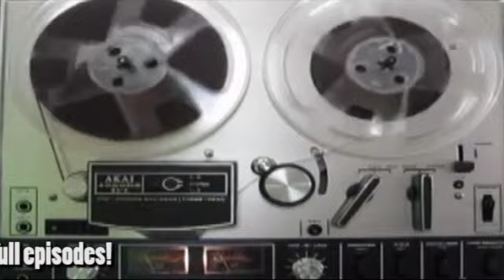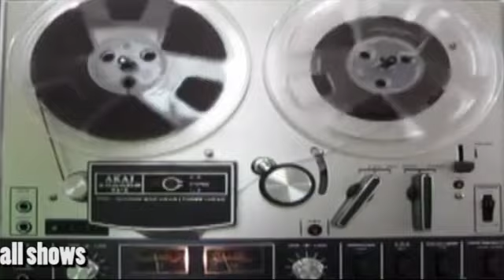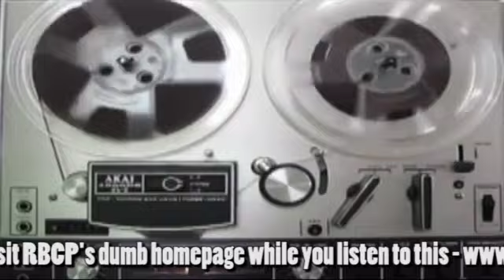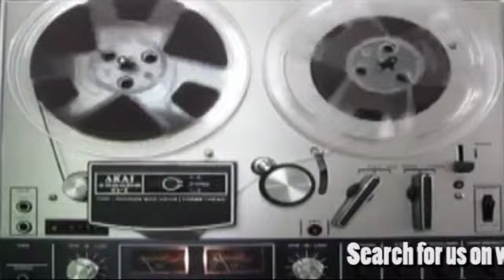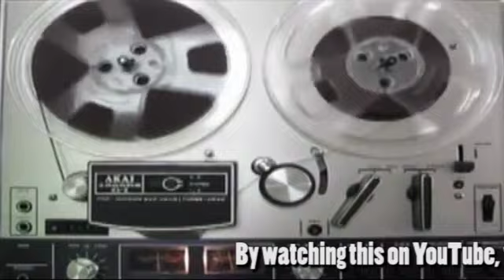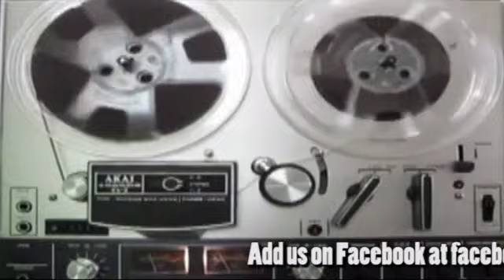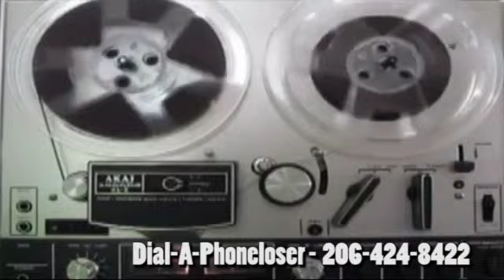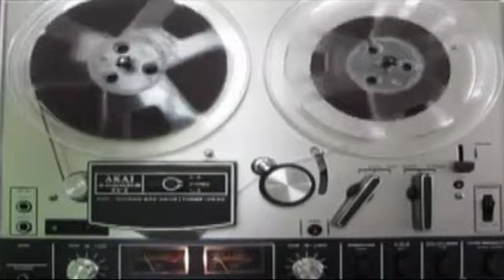Snow Plow Show - August 1st, 2014 - Howard Stern's Ass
Email yourself saying “cactus” to me.  Do it!
Prank call legend Captain Janks is still a nemesis to news outlets
Here is Captain Janks YouTube channel where a lot of his pranks can be found
Crazy Cactus Lady song
Thunder scares Twitter users
Knocking on Wood by Spose